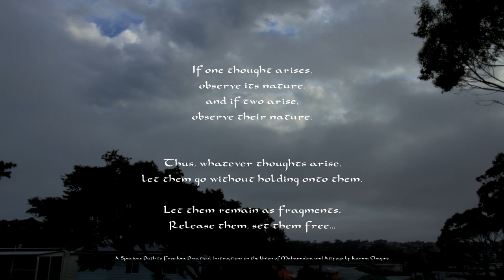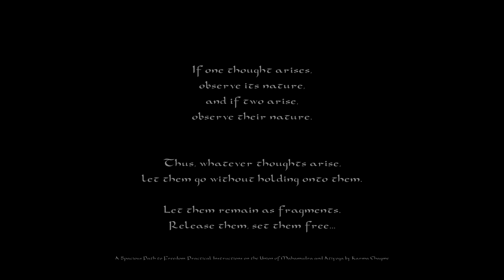Cloud Atlas - November clouds 1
Here is something a little more meditative for you. Just relax, watch and enjoy doing nothing for a while!